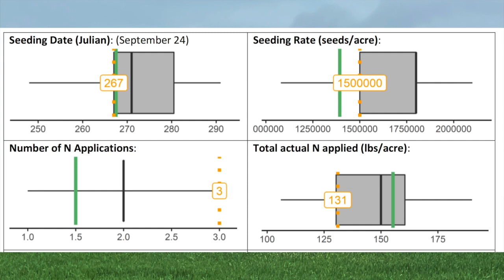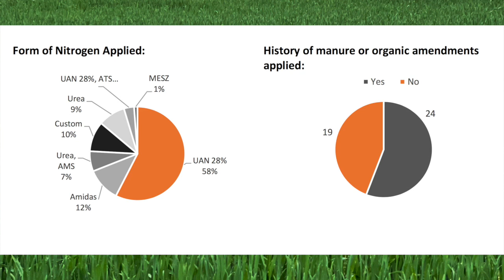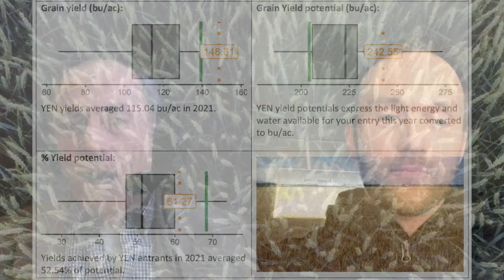Wheat School: Learning from 148 bu per acre grower Jeff Cook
Peter Johnson has a conversation with third place YEN wheat grower Jeff Cook on this episode of Wheat School.

Johnson and Cook discuss how this 148bu/ac crop came to be.